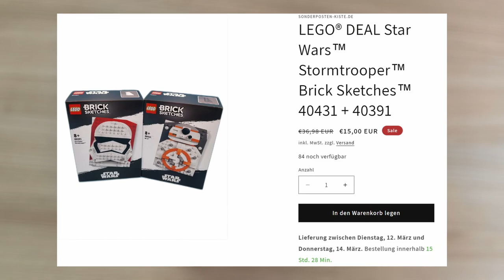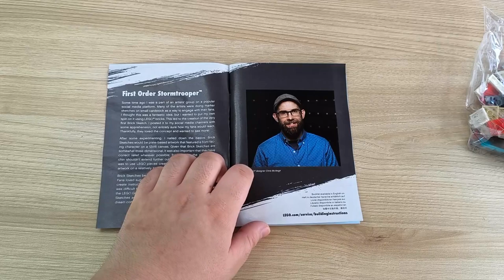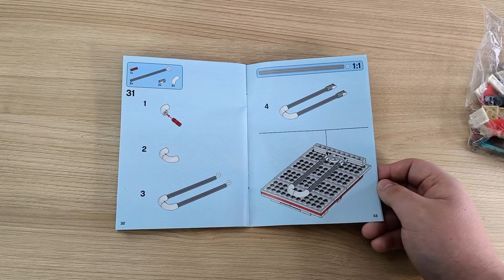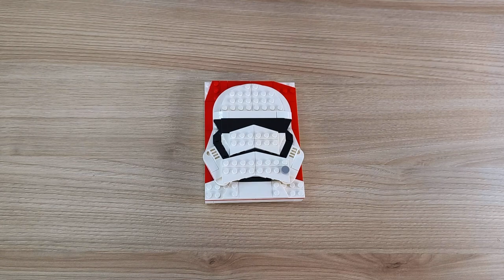Ich hätte viel SCHLECHTERES erwartet! LEGO STAR WARS 40391 Brick Sketches Stormtrooper Review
Hallo liebe Freunde der gepflegten Klemmbaustein Baukunst. In diesem Video geht es um ein Set von LEGO! Was kann das kleine DEKO-Set Stormtrooper aus der ELGO Star Wars Brick Sketches Reihe? Welche Steinequalität erwartet uns?! Viel Spaß dabei :).

Meine Aufnahmegeräte:
Mein Mikrofon:

Meine „Kamera“: